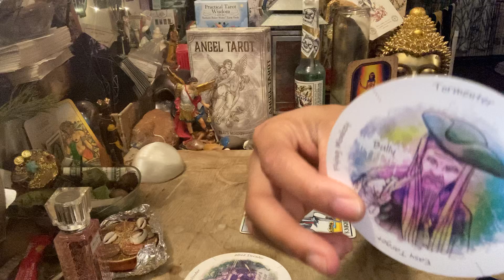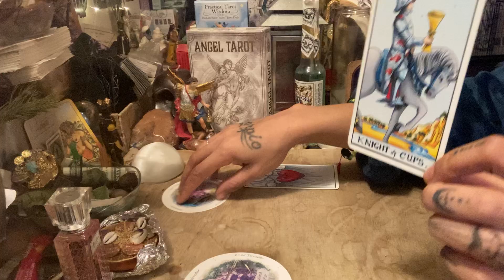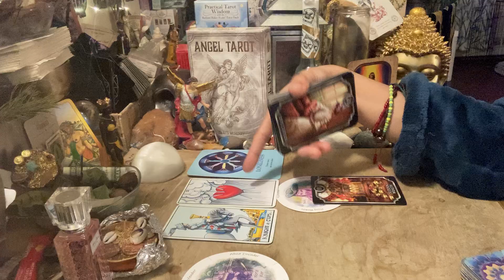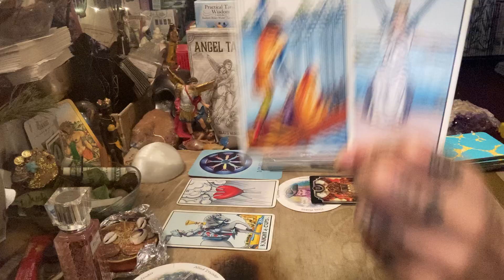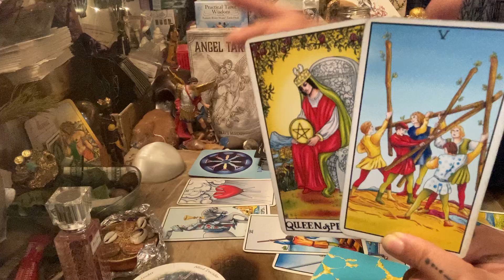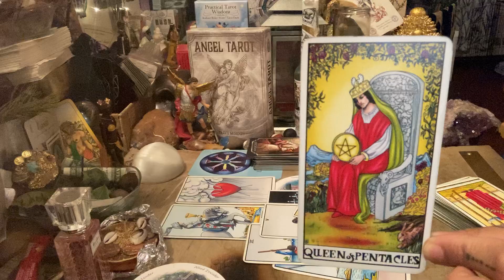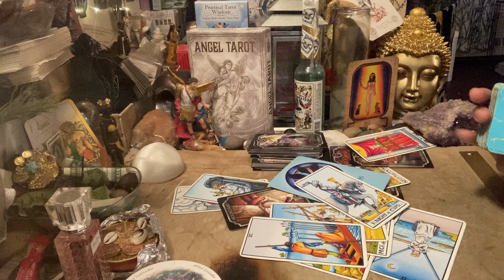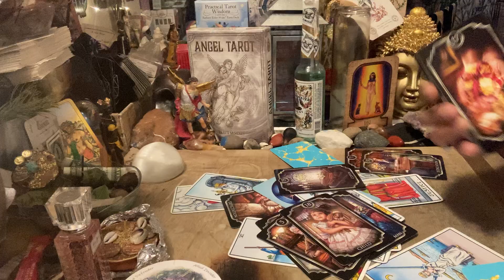Group fighting bc plans FAILED BAD BULLIED😢Apology OTW You were an easy target 🎯&ScapeGoat